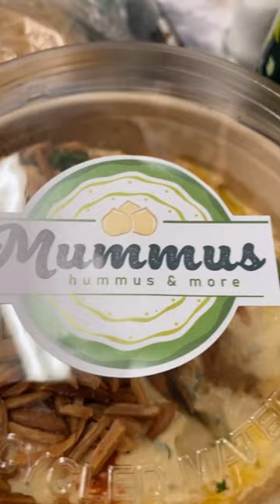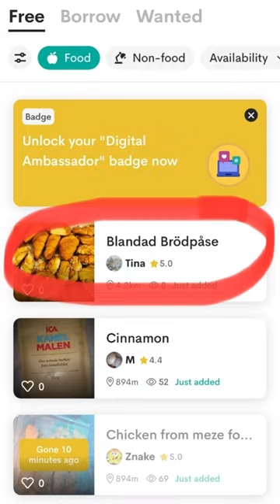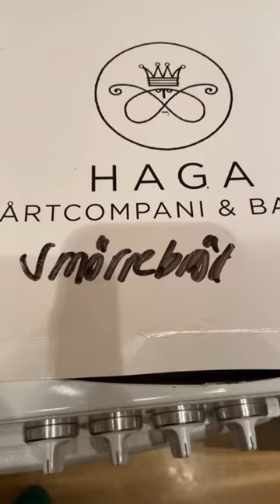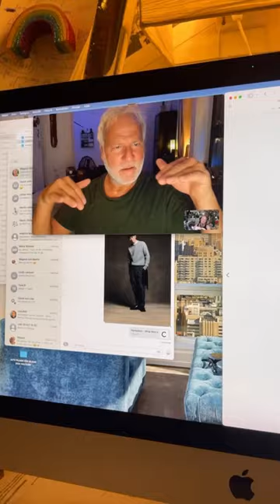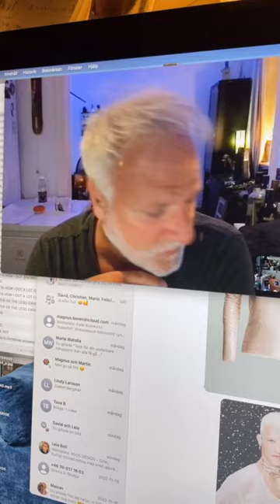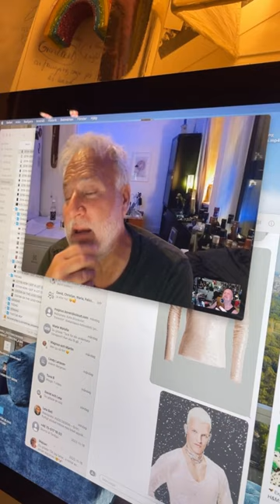HOW I SHOWED MAGNUS THE GIFT I GOT FOR HIM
So, I found this great gift for my friend Magnus, gift ideas, christmas gifts ideas,

221124